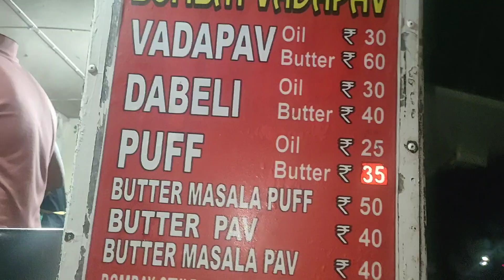Bombay Vadapaav Gandhinagar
Popular Vadapav. must visit. Gandhinagar Gh2 Bombay Vadapaav